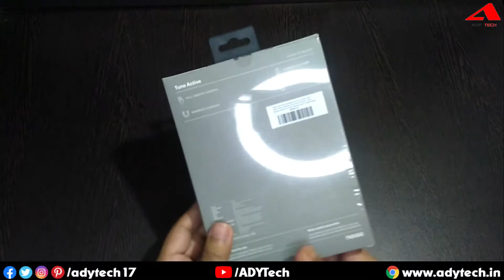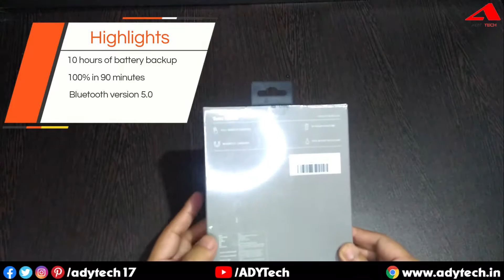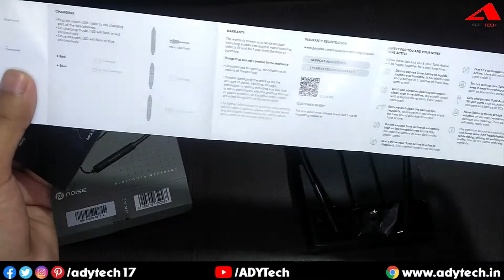Noise Active Bluetooth Earphone Review | Best Bluetooth collar earphone under 1000 | [Hindi]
Noise Active Bluetooth Earphone Unboxing & Review. This is the best Bluetooth earphone that you can buy for under 1500 Rupees.

Noise Tune Active

About ADY Tech: ADY Tech is a unique place to find your daily dose of information about the Latest Tech Updates, Tech Explained, Best Products, Products Review, and a special “How-To”.